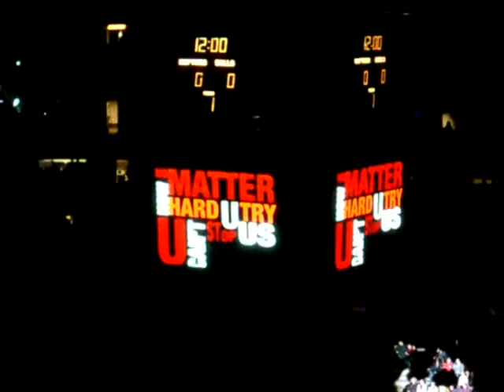new years stuff lost videos 3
new years